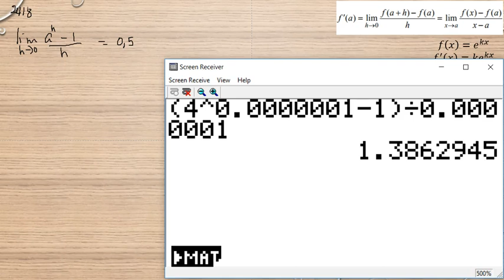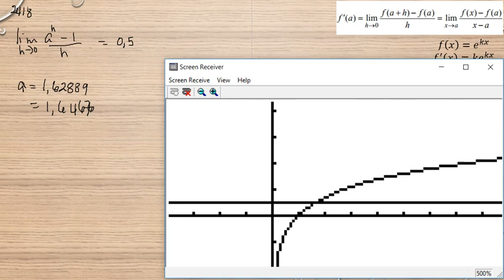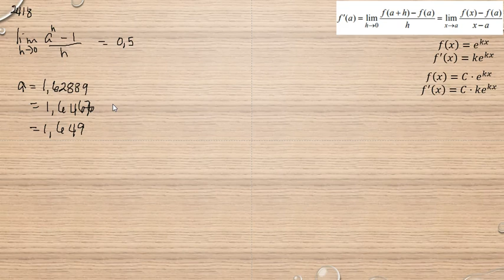Matematik 5000 Ma 3b Ma 3bc VUX Kapitel 2 Derivatan av exponentialfunktionen y = e^ kx 2418